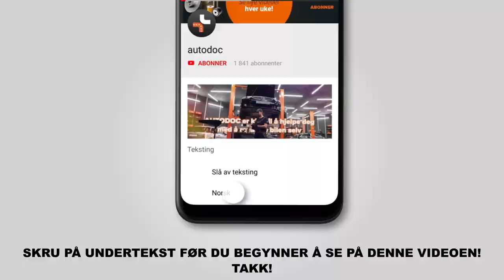Hvordan bytte foran bremseklosser der på PEUGEOT 307 SW [AUTODOC-VIDEOLEKSJONER]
Hvordan bytte foran bremseklosser på PEUGEOT 307 1 (3H) 2.0 Stasjonsvogn 2002–2009 [AUTODOC-VIDEOLEKSJONER]

Bremseklosser for kjøretøyet PEUGEOT 307 Estate (3E) (03.2002–12.2009) / PEUGEOT 307 Hatchback (3A/C) (08.2000–04.2012) / PEUGEOT Partner II Van (04.2008–...) / CITROËN C4 I Picasso (UD) (10.2006–08.2013) / CITROËN Berlingo II Van (B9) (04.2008–...) bør som regel erstattes i én og samme prosedyre. Det er imidlertid noen små forskjeller, på grunn av spesifikke egenskaper ved kjøretøyets design.

🛠️ Verktøyene du trenger for å erstatte foran bremseklosser:
- stålbørste
- rengjøringsbørste av nylon
- universal rengjøringsspray
- bremserens
- smøremiddel/monteringspasta mot hvining
- kobberpasta
- momentnøkkel
- HEX bit nr. H7
- skrallenøkkel
- bremsestempelverktøy
- brekkjern
- skjermtrekk
- stoppekloss